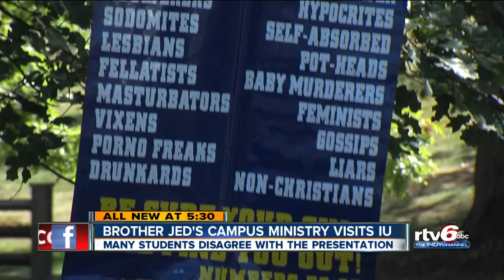Brother Jed's campus ministry visits IU